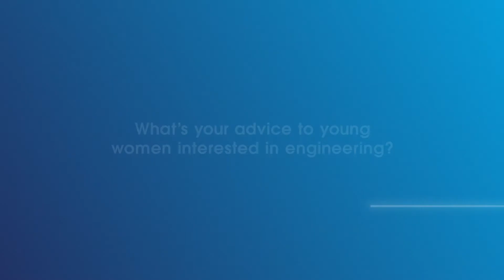Sangeeta Reddy Illuminating Questions on Engineering - Gaming Laboratories International (GLI)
John Johnson, Senior Director of Engineering, GLI